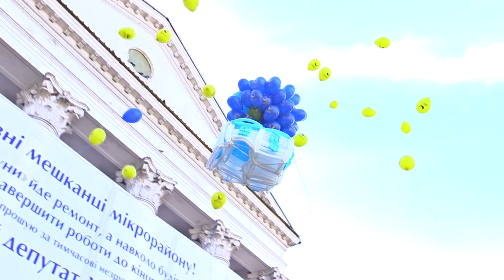Реконструкція ПК "Карачуни"